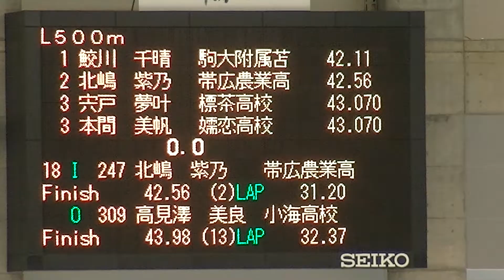女子500m 18組@2020年1月23日 帯広 インターハイ・スピードスケート 1日目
女子500m 18組
2020年1月23日 帯広 インターハイ・スピードスケート 1日目

令和元年度 全国高等学校総合体育大会
第69回全国高等学校スケート競技・アイスホッケー競技選手権大会

Reiwa 1st (2019-20_Season) National High School General Sports Festival
69th National High School Skating / Ice Hockey Championship

スピード競技
令和２年１月２３日(木)～１月２６日(日)

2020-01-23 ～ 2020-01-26